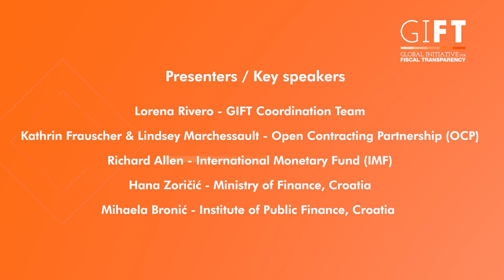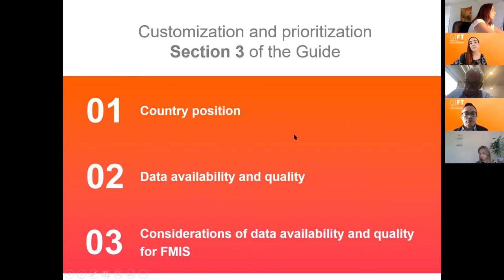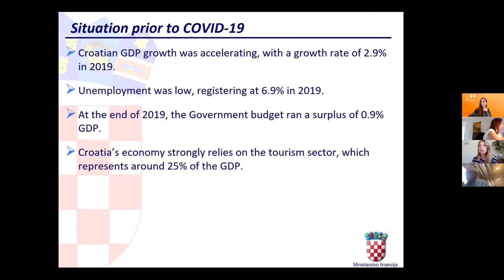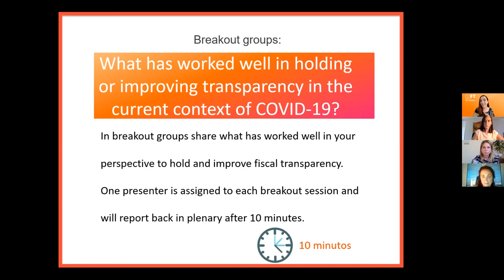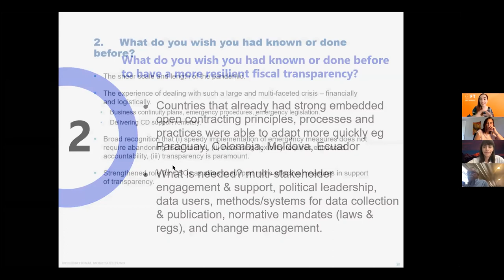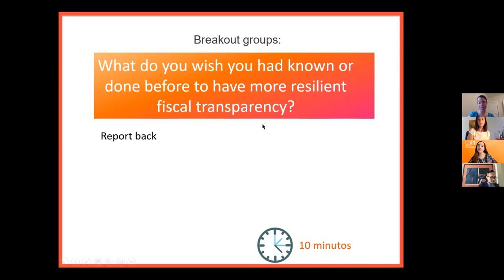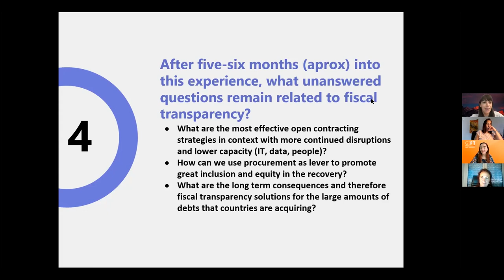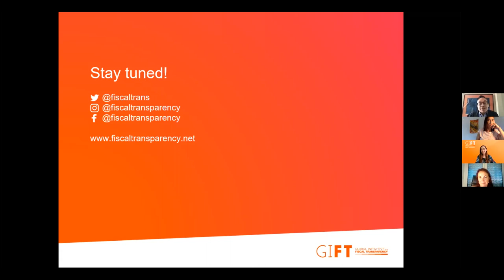Session on Accountability in COVID-19: Resilient Fiscal Transparency for emergencies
Facilitated by Juan Pablo Guerrero